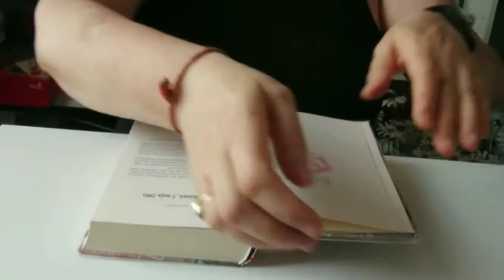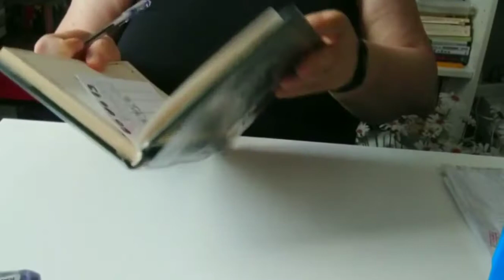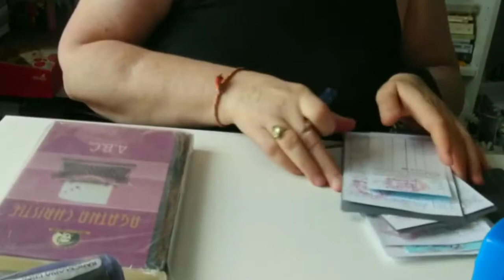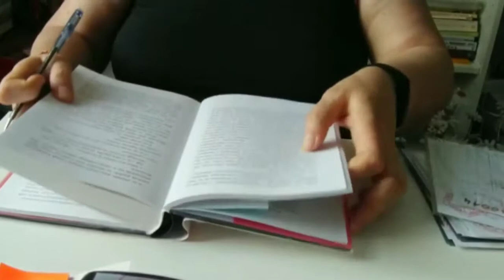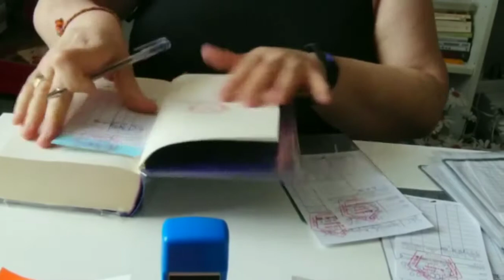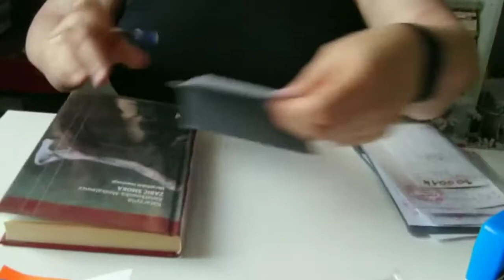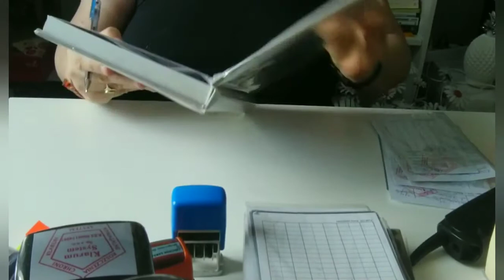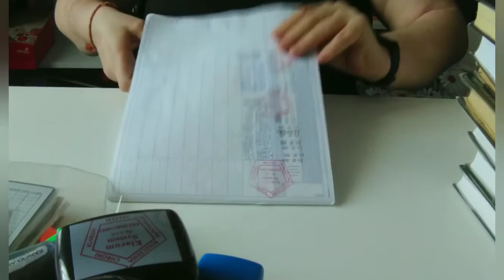ASMR/LIBRARY ROLEPLAY/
ASMR/Stamping, Scanning, Licking Fingers, Library Books, Turning Pages, Sounds/NO TALKING/